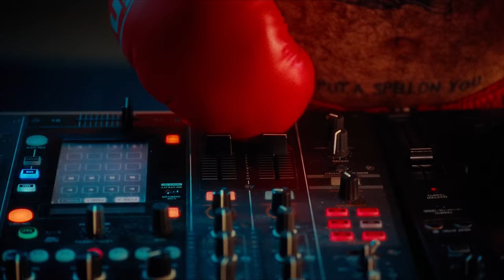BĘÃTFÓØT | Best DJ Ever (I’M THE!!!) [Official Music Video]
☆ MUSIC CREDITS ☆

Written by Udi Naor & Adi Bronicki
Produced by BĘÃTFÓØT & FortyForty aka Or Weisinger
Mixed by Roi Avital
Mastered by Lopazz
Released by FÜT records

☆ VIDEO CREDITS ☆

ELLA MICHAELI

PRODUCER
RONI ALTER

CINEMATOGRAPHER
TIOMA TEREHOV

VISUAL & MOTION DESIGNER
DANIEL NAHUM

SUPERVISOR PRODUCER
HAREL BEN MELECH

1ST AD
SHIRI WISSOTZKY

WARDROBE
GILLY HAKER

WARDROBE ASSISTANT
HILA PRI TAL

HAIR ARTIST
RONI TAMIR

MAKE-UP ARTIST
LIIA KHAKIMOVA

BEATFOOTS OUTFIT
STYLING BY SILVI COHEN
COAT BY ORIA ATTIAS HADAD
NAILS BY NAIL ART LIBBY

GAFFER
IRA NEUMAN

FOCUS PULLER
EDEN TAVASI

2ND AC
YUVAL BARNEA

KEY GRIP
LEO ARPISHKIN

GRIP
TAL HAIMOVICH

ELECTRIC
ADI COHEN

ART DESIGNER
MAI SELA

ART ASSISTANT
SHACHAR KASSORLA

PROJECTIONIST
ABAD ALEGANI

EDITOR
ELLA MICHAELI

VFX
RON BALTUCH
DANIEL NAHUM
OMRI MALKA

GRAPHIC & BACKGROUNDS DESIGN
DANIEL NAHUM

STORYBOARD AND CHARACTER DESIGN
IDO STEIGMAN

PIXIES ART
SAGI AVISHAY

COLORIST
ROI KAYZERMAN

PA
LEEHEE SEHIEBER
YOTAM BEN SHITRIT
GUY LEV

BTS
TAMARA LEVI
BRENDA LOPEZ PLACIO
EDUARD LICHYNISTER

LEO LIBERMAN

☆ CAST ☆

THE BEST DJ & THE GRIM REAPER
UDI NAOR

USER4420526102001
ADI BRONICKI

BOXER
NIZAR HLEWA

NUN
TOMER ROMAN

EVIL TWINS
MAYA ROO MICHAL ROO

DINO
LEO LIBERMAN

☆ DANCERS ☆

ABIGAIL POLLAK
ROTEM NEVO
MAAYAN GUTTMAN
DARIA FRUMAN
NITAY PARNES
ALON TALMOR
SHIR GOLDGLAS
ORI DADIAH

☆ BEST EXTRAS EVER ☆

TAL MCNEIL
MELANIE STERN
LISA TSHUVA
GILI GOLDSTEIN
YUVAL MIZRAHI
NOAM PELED
PE JORA $$$
TAL LEVI
OFEK BRIM
NOAM TAL GOREN

☆ THANKS ☆

OHAV KASHER
PASTEL JUNKIES
STUDIO MALBOSHIM
ROMY KOPIT
ELAD GILAAD
MICHAEL LIFSHIN
O.H. DJ GEAR BY OMER HATCHEK
DAN BASMAN

☆ LYRICS ☆

I’m the best DJ ever

Oh take me away
I cannot stay
I have a confession its best I don’t say
It's not who you are
It's just who you meet
I’ve made a mistake and paid a price too cheap
Is this all that’s left?
Is this all they gave?
The narrator knows but no one needs to say
A tit for a tat
I took a deep breath and I bit the snake back